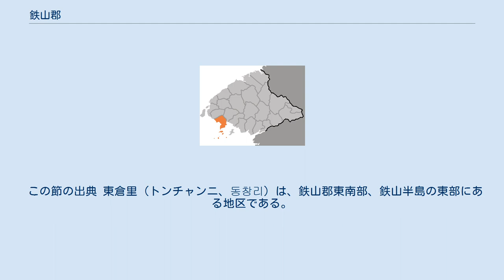鉄山郡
鉄山郡（チョルサンぐん）は、朝鮮民主主義人民共和国平安北道西部にある郡である。
 黄海（西朝鮮湾）へ向かって南に張り出した鉄山半島がある。
北西に塩州郡（ヨムジュグン）、北東に東林郡（トンニムグン）と接する。
 海抜300mを越えない丘陵地帯で形成されている。
郡中央部には連帯山などの山地もあるが、高くはない。
森は主に松とクヌギで形成されている。
複雑な海岸線を持ち、南方の沖合いには椵島（カド/가도）など数十の島々がある。
これらの地域では貝が豊富に産出される。
 黄海に面した温暖な海洋性気候であり、平安北道では冬に最も暖かいところである。
平均気温は摂氏8.9度で、1月平均は-7.9度、8月平均は24度。
年降水量は900mm。
 名勝地として、椵島にある石灰岩洞窟の馬仙窟（マソングル/마선굴）が有名。
鉄山郡の島々は海鳥保護区域に指定されている。
「薔花紅蓮伝」の舞台でもある。
 1邑・2労働者区・25里を管轄する。
 高句麗・渤海を経て高麗の領域となった。
1018年には鉄州防禦使が設置された。
朝鮮王朝期の1413年に鉄山と改称され、1415年に鉄山郡となった。
17世紀初頭、明の将軍毛文龍は、親明・反後金の姿勢を明らかにした朝鮮王朝（仁祖）の支持の下、椵島（皮島）など鉄山一帯を拠点として後金（清）の後背を脅かす遊撃戦を行い、結果として後金軍の朝鮮侵攻（丁卯胡乱）を招くことになる。
 1945年8月15日の時点で、鉄山面・栢梁面・扶西面・余閑面・站面・西林面の6面104里があった。
1952年の北朝鮮の地方行政区画再編により一部が東林郡・塩州郡に分割され、鉄山面・扶西面・余閑面・栢梁面などの地域で鉄山郡（1邑28里）が再構成された。
 この節の出典 東倉里（トンチャンニ、동창리）は、鉄山郡東南部、鉄山半島の東部にある地区である。
ミサイル発射基地が建設されている。